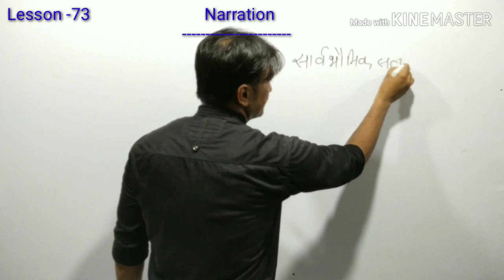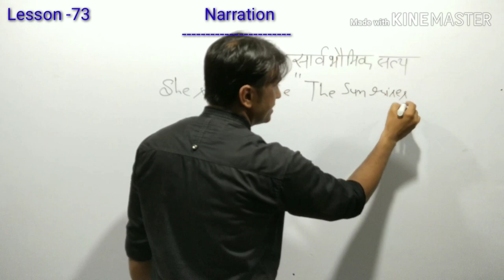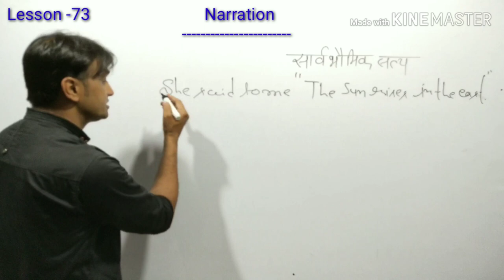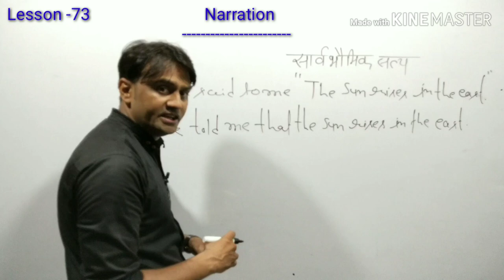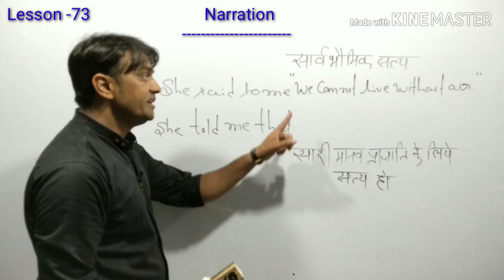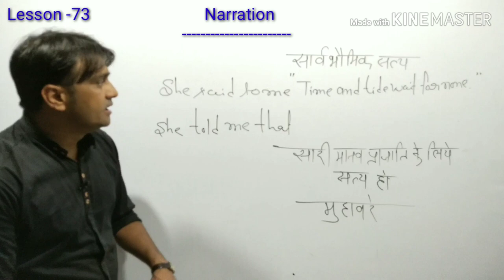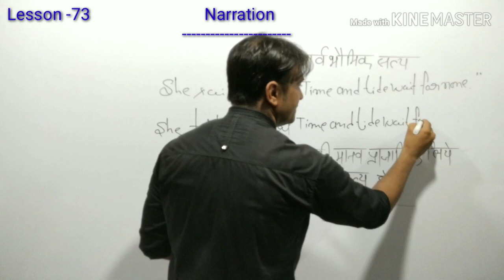Narration part -7